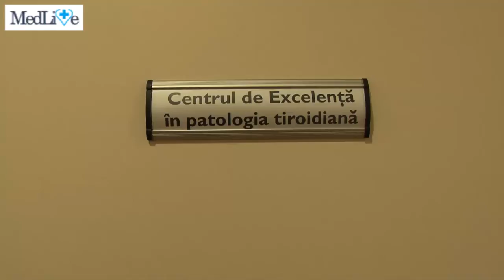Interviu Dr. Camelia Popa, medic endocrinolog